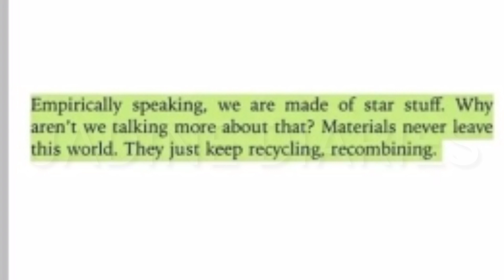NADINE MAY HATID NA WORD OF WISDOM NA MAY MALALALIM NA IBIG SABIHIN PATI SI JAMES REID SUMASANG-AYON